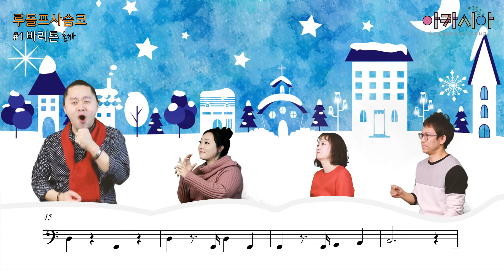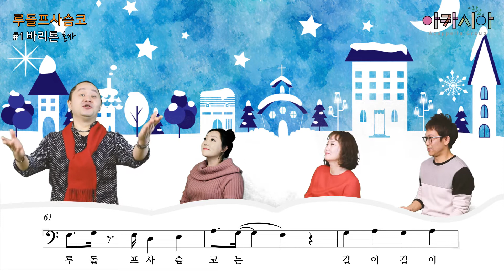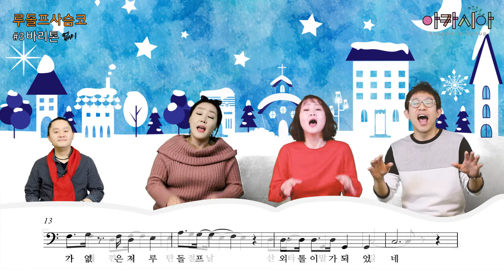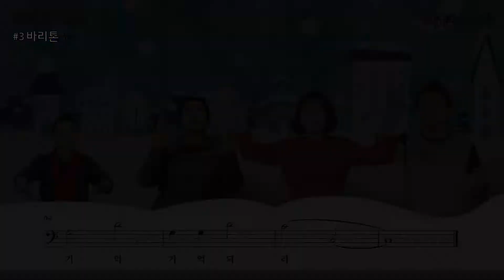'루돌프 사슴코' 아카시아 바리톤 파트 Rudolph the red-nosed reindeer Baritone Part. Acacia's acappella song of Korea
[당신이 만드는 아카펠라 No.1 징글벨].

당신이 만드는 아카펠라는
아카시아가 부르는 아카펠라를
여러분께서 쉽게 따라하실 수 있는 영상입니다.
악보가 필요하신 분은 파트별 영상의 하단을 확인하세요.

파트별 영상은 본 노래 업로드 후 약 2~3일 후 업로드됩니다

크리스마스가 다가오면 저희 가 과거 올렸던 캐럴 공연 영상을 보시고
많은 분들이 악보를 요청하셔서 캐롤 악보와 함께 직접 연습하시라고
올리겠습니다.

아카펠라그룹 아카시아

*악보가 필요하신 분은 메일로 문의주세요~